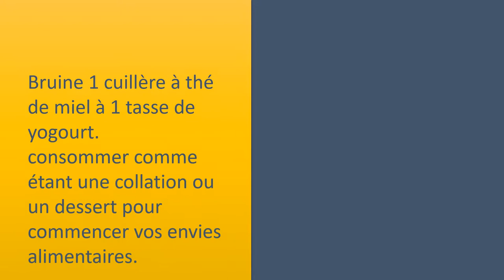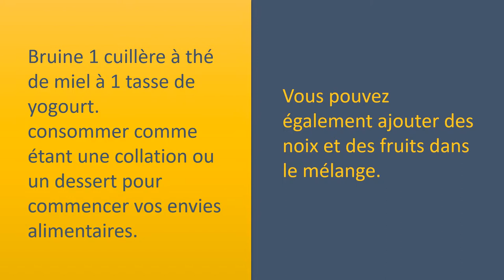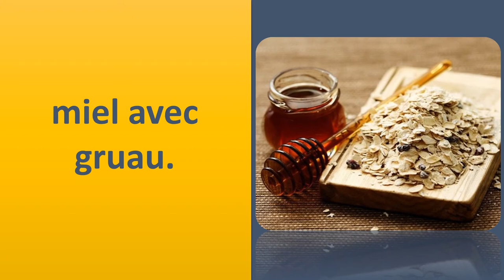Du miel pour la perte de poids instantanée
Du miel pour la réduction de poids immédiat.

miel.
consommer 1 cuillère à café de miel avant d'aller au lit. Cette tâche vous aide à la désintoxication du foie et des systèmes enzymatiques ou consommer.
avant de manger quoi que ce soit chaque matin adopté avec un verre d'eau chaude.
Sinon, ajouter 1 cuillère à café de miel à l'eau en verre
consomment quotidiennement sur l'estomac vide. Pour de meilleurs résultats, utilisez de l'eau chaude.

miel avec du yogourt.
Bruine 1 cuillère à thé de miel à 1 tasse de yogourt.
consommer comme étant une collation ou un dessert pour commencer vos envies alimentaires.
Vous pouvez également ajouter des noix et des fruits dans le mélange.

miel
citron. Ajoutez le jus d'1/2 citron et 1 cuillère à café de miel à au moins 1 verre d'eau chaude. ou 2 cuillerée à thé de combiner le jus de citron frais avec 1 cuillère à café de miel.
consomment quotidiennement avant de manger quoi que ce soit.

miel au gingembre thé.
Faire bouillir 1 tasse d'eau.
Ajouter 1 cuillère à café de gingembre haché Et laisser mijoter 5 à 10 minutes.
Retirer dans la flamme, la souche et laisser refroidir jusqu'au chaud.
Ajouter 1 cuillère à café de miel et bien mélanger.
consommer avant de manger quoi que ce soit.
chaque jour.
Pour de bien meilleurs résultats, vous êtes capable de mastiquer le gingembre.

miel avec gruau.
préparer 1 tasse de gruau avec de l'eau ou du lait.
Laisser le mélange refroidir jusqu'à ce chaud.
prendre dans le mélange comme le petit déjeuner.